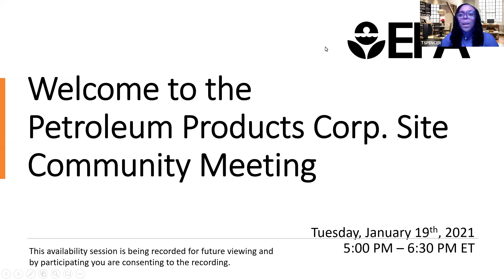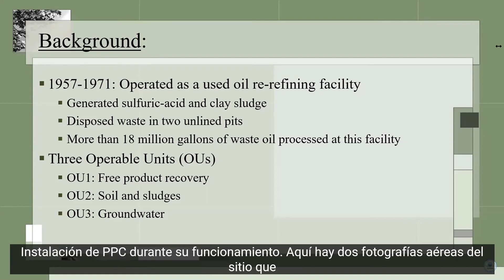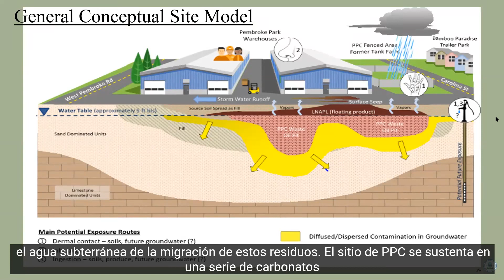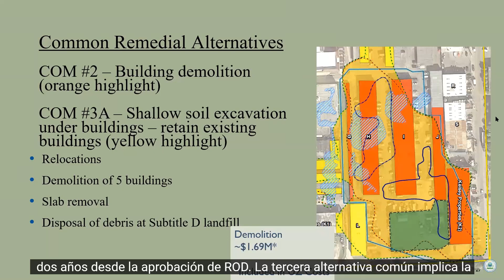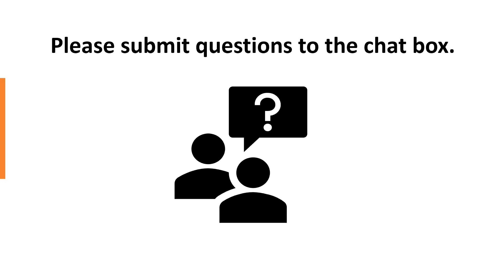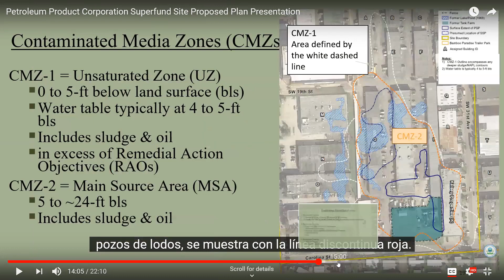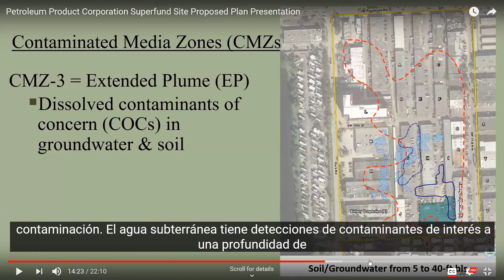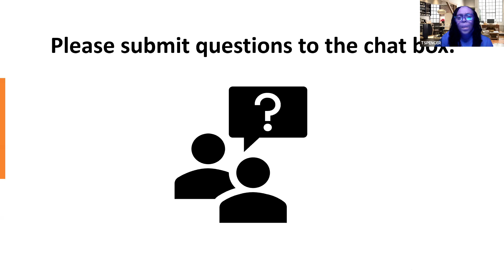Petroleum Products Corporation Proposed Plan Virtual Public Meeting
A virtual public meeting with EPA officials to present the Petroleum Products Corporation Superfund Site Proposed Plan, held January 19, 2021.